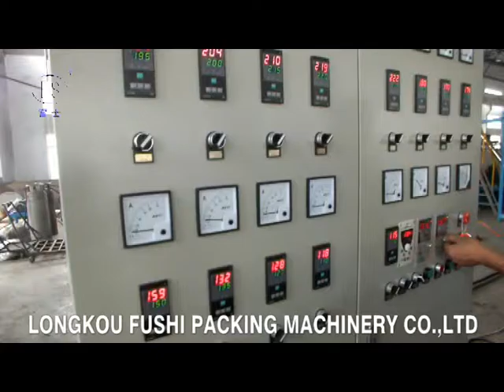PS Foam Sheet Extrusion Line